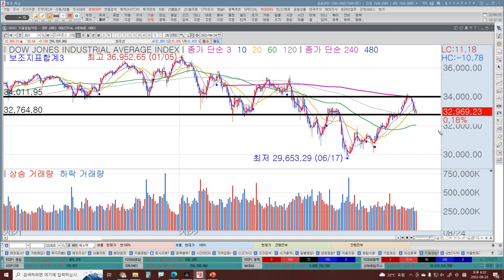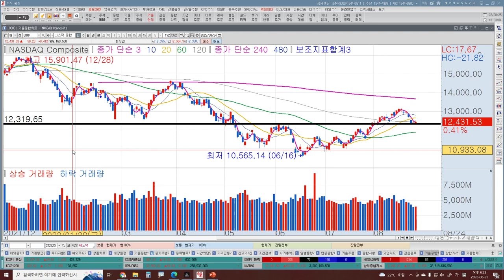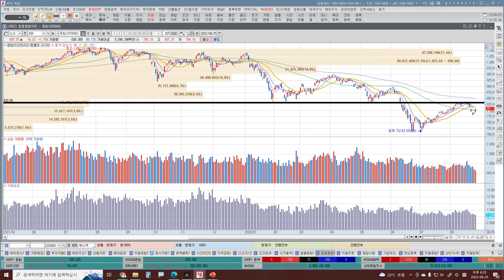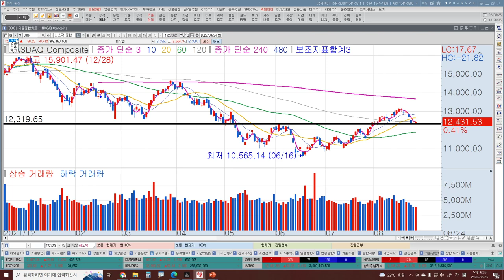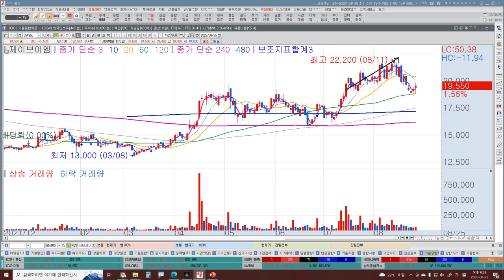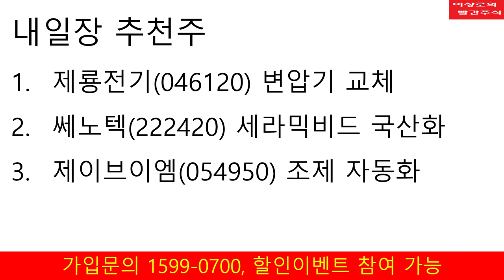금리인상, 앞으로 금리인상은? 코스피, 코스닥 시장 전망, 제룡전기, 쎄노텍, 제이브이엠, 인플레감축법 수혜주, 이상로의 빨간주식 투자전략, 추천주 8-25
1. 국내 주식 금리인상 영향은? 앞으로 주식시장 전망
2. 주식 시장 이제 상승장으로?
3. 내일장 추천주